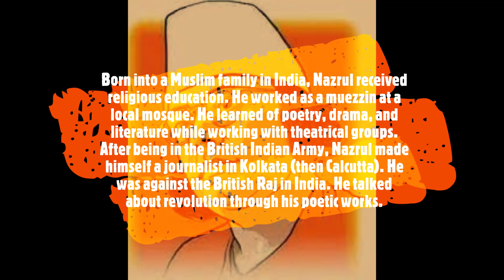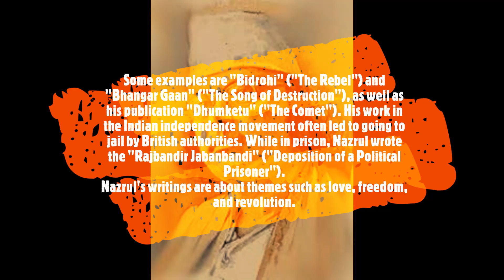Kazi Nazrul Islam short paragraph. [ by Evan's Paragraph ]